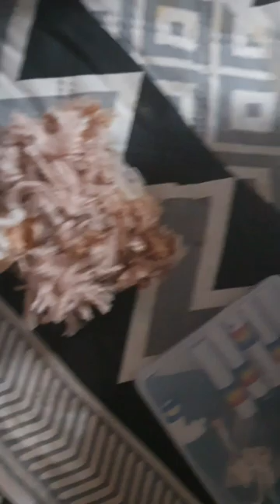직접 만든 인형 단추 눈 붙히기 + 인형 몸 조립하기 / 별거 없는 영상